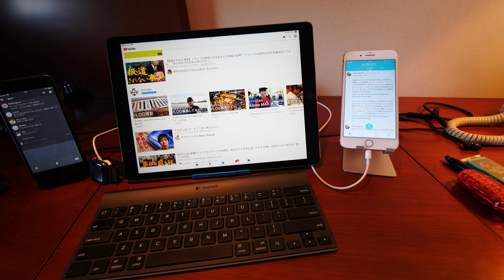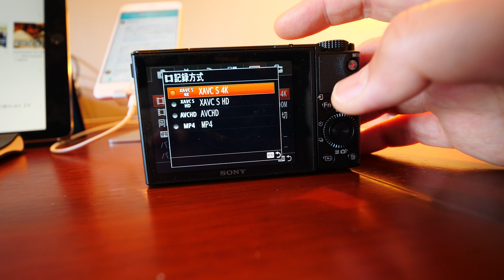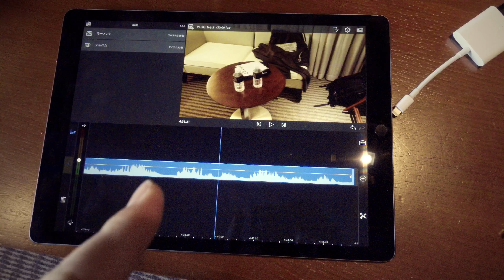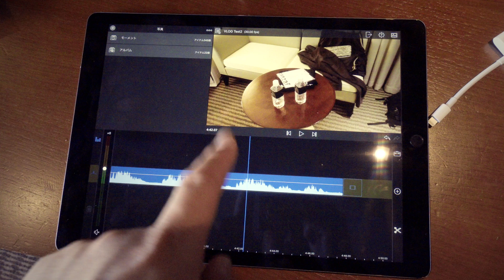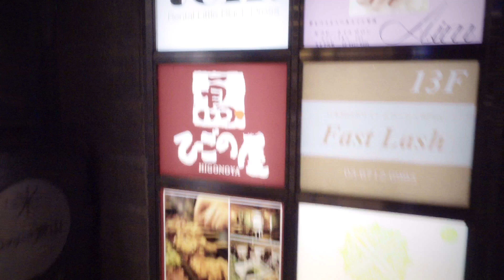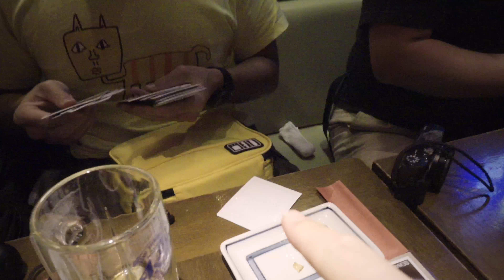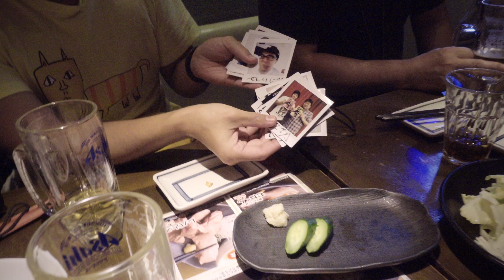RX100M5始動 カズさんとみんなでワイワイ #419 [4K]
初めてのRX100M5なのにS-Log2撮影をiPad Pro＋LumaFusionで編集してみたんだけど
やっぱりちょっと厳しかったかな。。。

このチャンネルで利用している主な機材はこちら